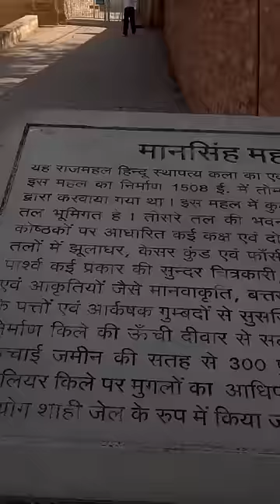Day #35 | The Palace of Jail(Prison)-"Man Singh Palace"| Ghumakkad Laali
BUNDELKHAND :: Gwalior
The palace was commissioned by Tomar ruler, Raja Man Singh between 1486 and 1516 .
The blue paintings on the walls with touch of green and gold look striking. The palace also has Jauhar Kund, a place where the wives of the ruler of Gwalior self-immersed themselves in fire when the ruler died in the year 1232. There are 2 underground or basement floors with circular cells. They were used as prisons. This was the prison where the Mughal emperor Aurangzeb jailed Murad, his brother and had murdered him.